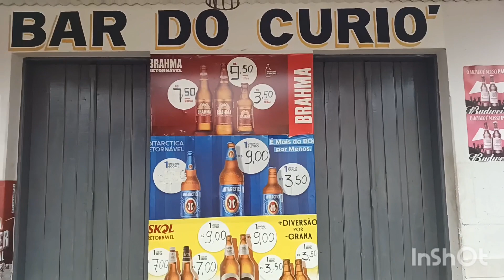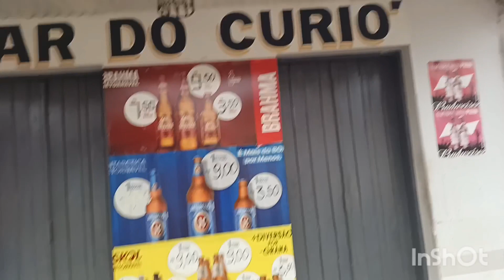Agradecimentos e recordações